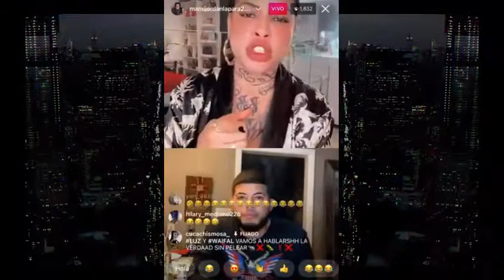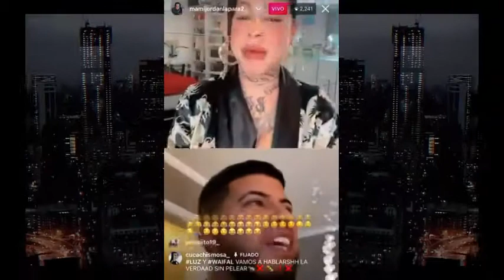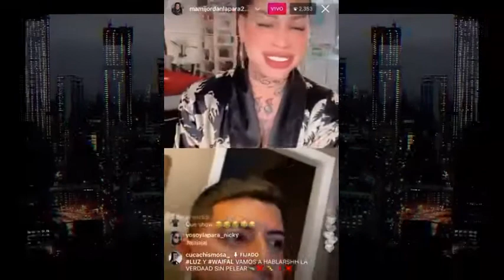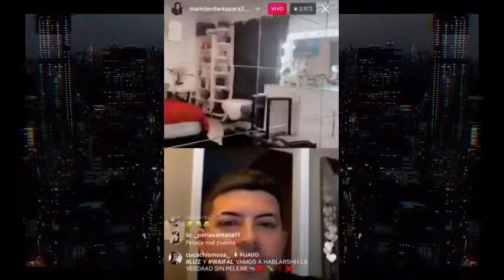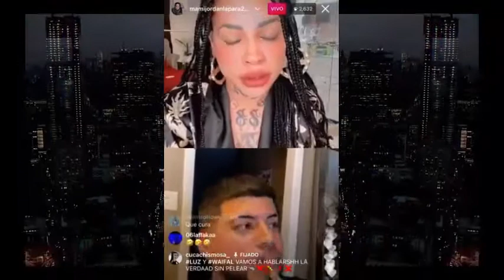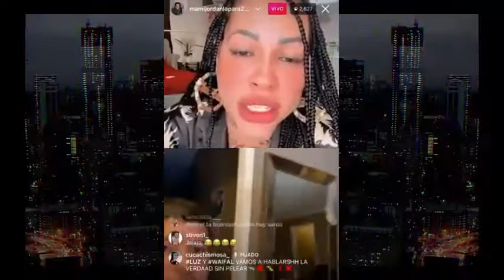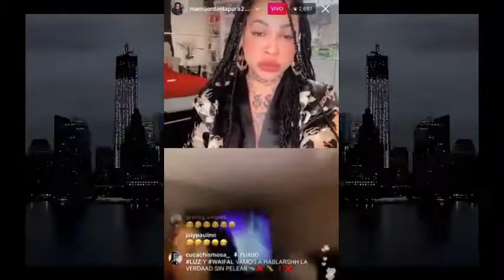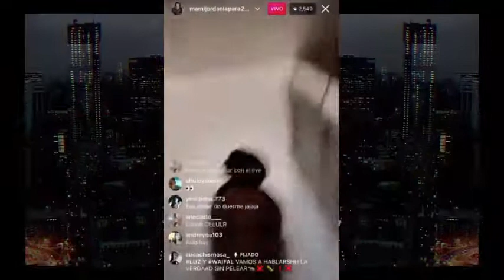La Mami Jordan Muestra Una Lola en Un Hot Live "Exclusivo"